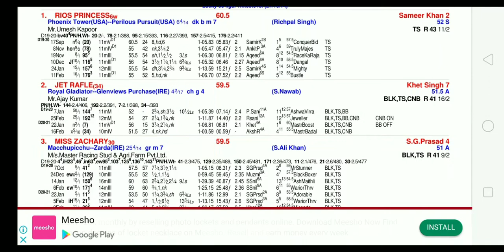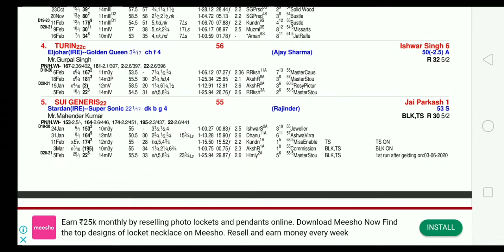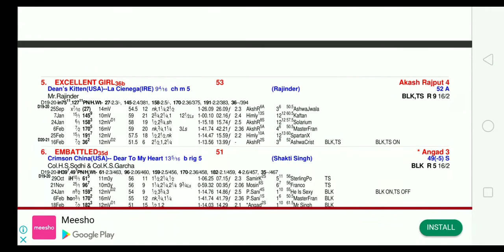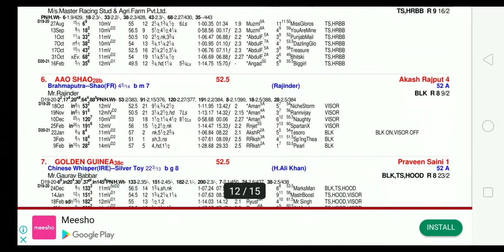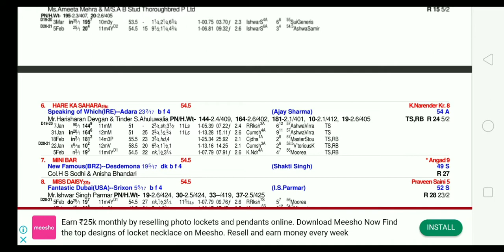Today's Delhi Horse race tips || 04/March/2021